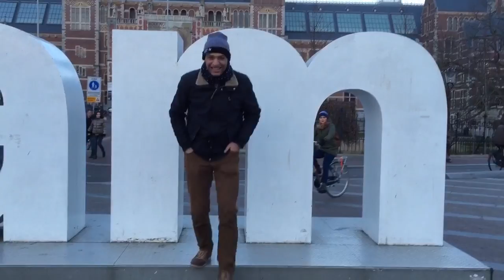Amsterdam Maria caca